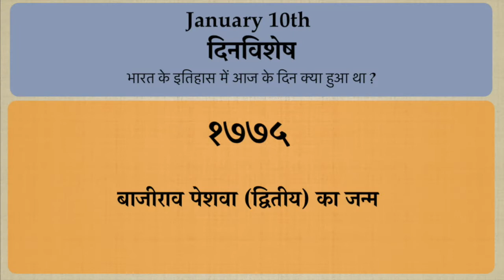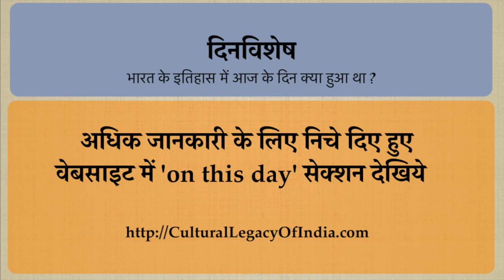January 10th - भारत के इतिहास में आज के दिन क्या हुआ था ?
आज का दिनविशेष
भारत के इतिहास में आज के दिन क्या हुआ था ?

A brief information about events occurred in history of India on this day January 10th.